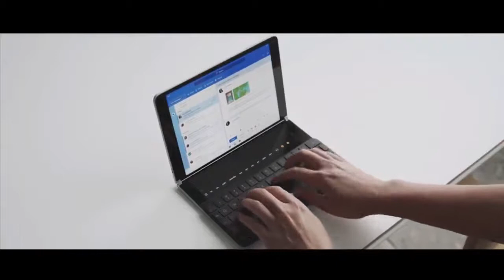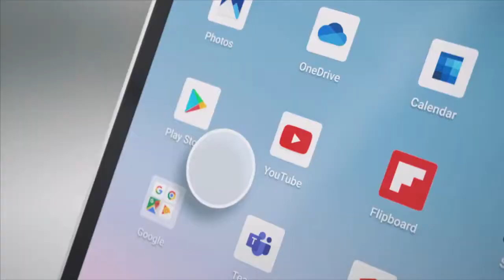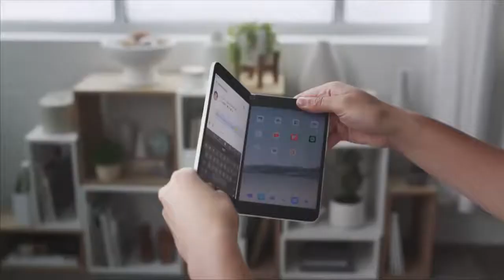Surface Duo, Microsoft announces dual-screen Android device.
Surface Duo - Microsoft introduces a new dual-screen product category to its Surface devices at the October 2 Microsoft Event in New York.